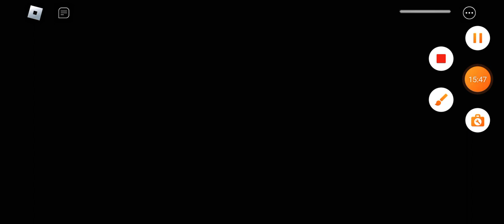GURLEEN AND KABEER ESCAPES BETTY'S NURSERY?!?! (Gurleen and kabeer plays Betty's nursery)